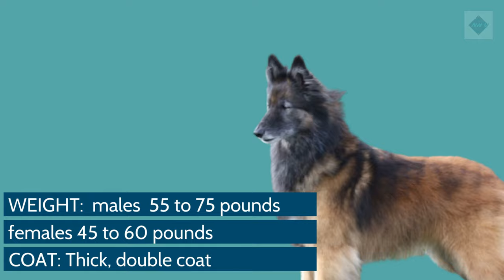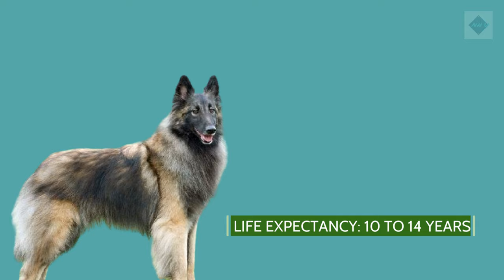Belgian Tervuren Dog Breed Profile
Belgian Tervuren (Terv) Dog Breed Profile

Characteristics, History, Care Tips, and Helpful Information for Pet Owners

The Belgian Tervuren, also referred to as a Terv, is an intelligent breed originating from (unsurprisingly) the Belgian town of Tervuren, where the dogs are known as Chien de Berger Belge.

This medium sized herding breed is known for its love of hard work, as well as for its brilliant Shepherd coat. And though they’ve been around for many years, it’s only been rather recently that Tervs have established themselves as an independent breed separate from their other Belgian Shepherd peers.

In addition to their smarts and energy, Belgian Tervurens are known for their affable personalities and the strong bonds that they build with their humans.